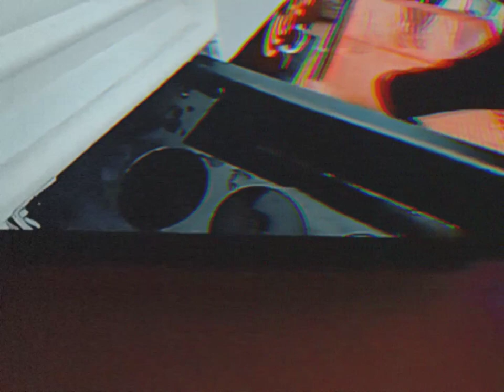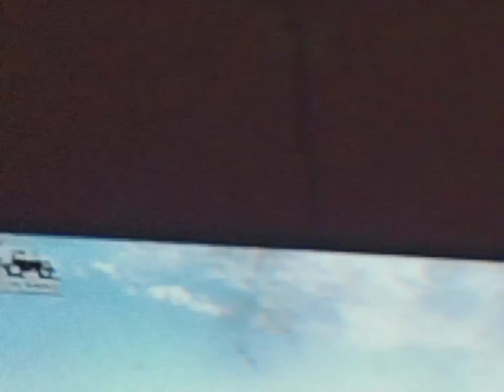Sidhu Moosawala a true' moment 💞@my vlog channel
Sidhu Moosawala truelove for tractor 🚜justice for Sidhu Moosawala @my vlog kaushik